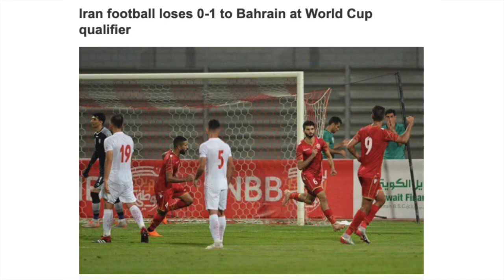Interview: Marijo Tot | Iran Assistant Coach | کمک مربی تیم ملی ، ماریو تات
Exclusive interview with Marijo Tot, assistant coach for the national team of Iran! Marijo shares his reactions to the draw for the 2022 World Cup and information regarding upcoming friendly matches! Watch the newest special edition of Team Melli Talk!

Chapters:

0:00 - Intro
1:00 - World Cup Draw
6:41 - Friendly Matches
11:43 - Final Thoughts

Footage of training sessions provided by Instagram account: @teammellifootball

Aparat.com
Tarafdari.com